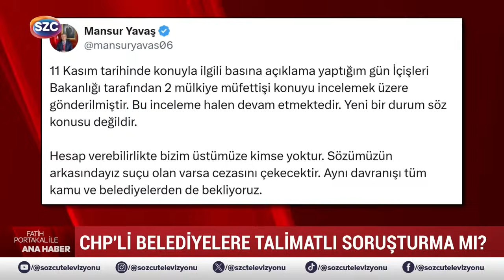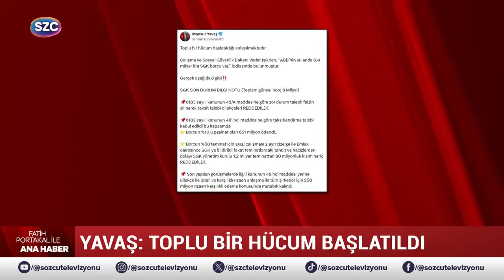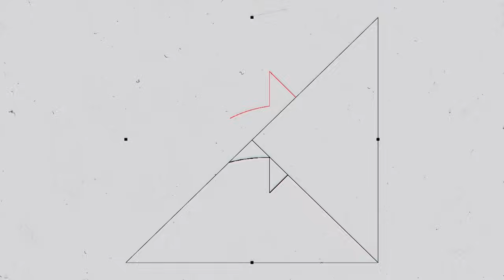Mansur Yavaş 'Toplu Hücum 'Dedi! Fatih Portakal Erdoğan'ın Planını Deşifre Etti! İşte Esas Amaç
Digiturk: 60
D-smart: 93
Turkcell TV Plus: 69
Tivibu: 69
Türksat Kablo TV: 76